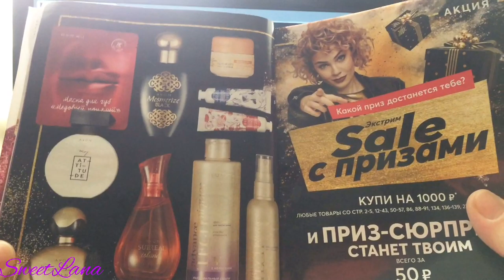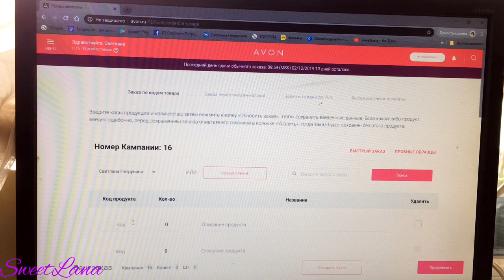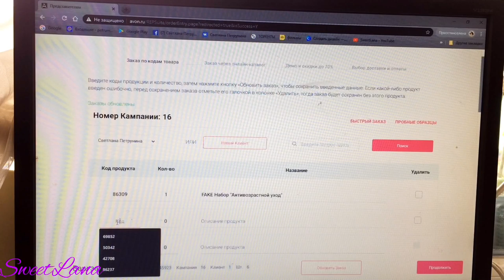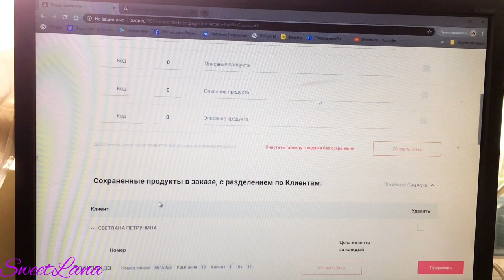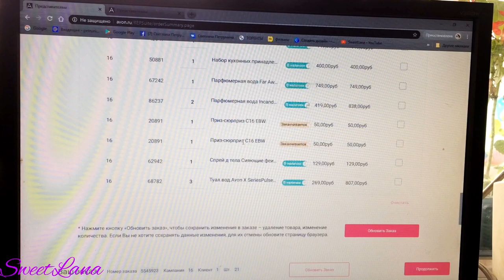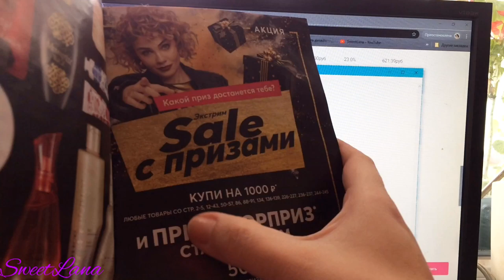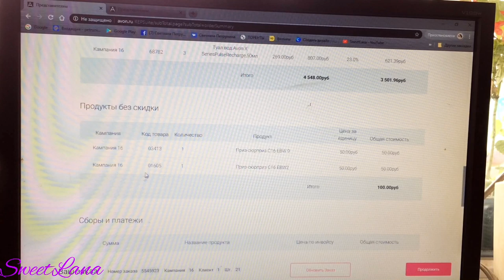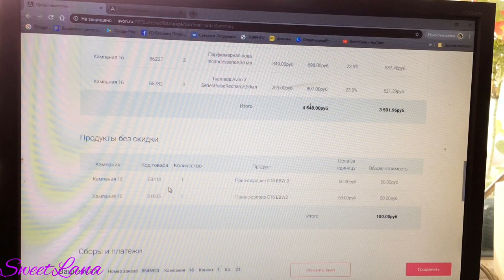AVON ПРИЗ-СЮРПРИЗ! ДЕЛЮСЬ СЕКРЕТНЫМИ КОДАМИ!!! КАК УЗНАТЬ, ЧТО ПРИДЕТ!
ВСЕМ ПРИВЕТ!!!
В этом видео я расскажу вам о некоторых секретиках при оформлении заказа в Эйвон по 16 каталогу. Покажу секретный коды, по которым вы сможете в процессе оформления заказа определить какой приз-сюрприз вам придет! Можно ли подкорректировать заказ, чтобы пришел определенный приз? Хочешь узнать? Смотри до конца!